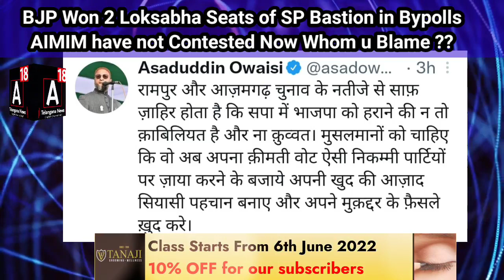Bypolls Result 2022 Azamgarh & Rampur Loksabha Won by BJP Setback to SP Bastion, AIMIM Didnt Contest